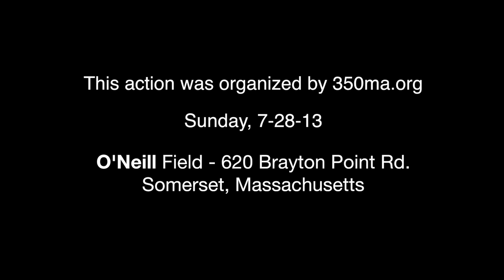Coal Destroys Move Beyond Coal- Brayton Point 7-28-13 -Part 2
Pls Share Coal destroys- Mountain Top removal threatens to damage or destroy FOUR MILLION acres by 2020- Rhode Island  near where this was filmed, is 776,960 Acres...so that's an area about 5X the size of RI under attack. This video is about 7-28-13 Brayton Pt - Coal Destroys is centered on the damage to the environment and will be useful to build up solidarity with our nature lovers.
It features Dorian Williams reflections, a never been seen interview with Chuck Nelson, Paula Swearengen and a UE's Peter Knowlton. Also a song from Theo Talcot and more music by Melodeega along with marching and chanting.